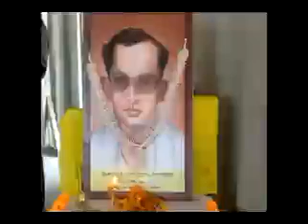NBNN News 17/01 /2019.